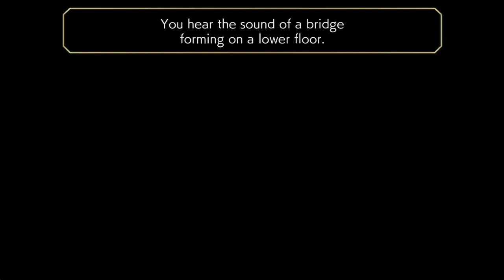Another Eden (Global) - Chapter 60 Part 2 Walkthrough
Chapter 60 Part 2 Walkthrough

Another Eden The Cat Beyond Time and Space by WFS